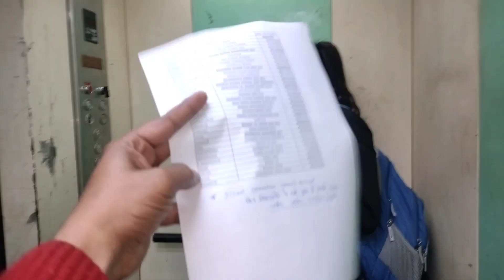Dharna Dene Office Pahuch Gaye log